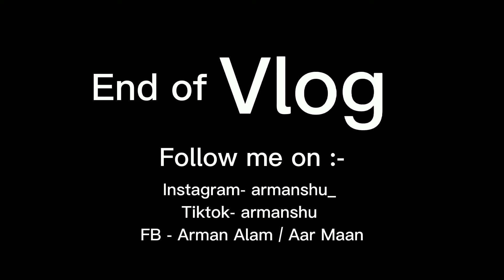College ma k hudai xa🤔 || Armanshu Vlog❤